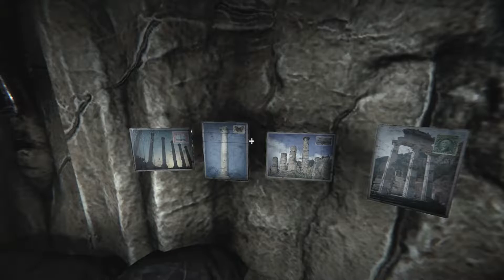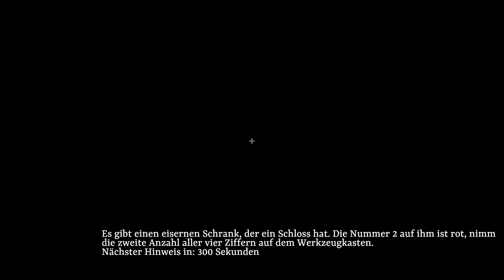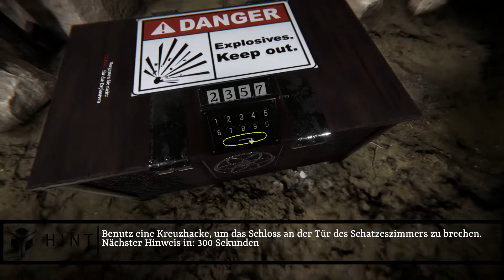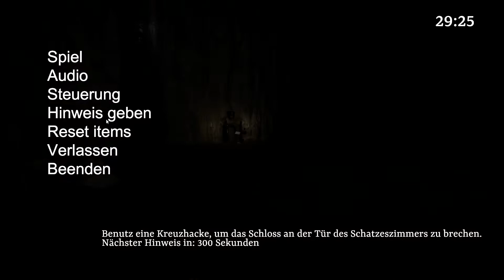Tales of Escape | Wir müssen entkommen | HD/GER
Kommentare und Bewertungen sind erlaubt und gern gesehen :)